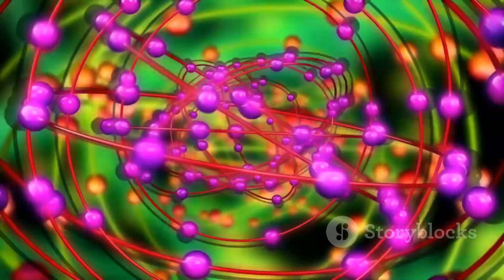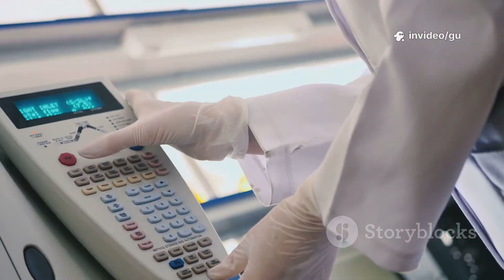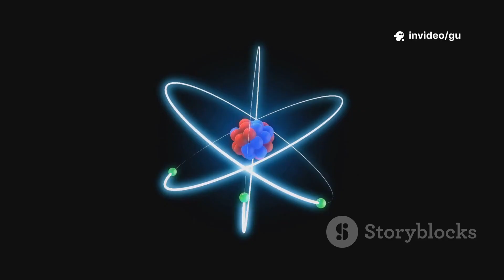Quantum Physics Core Principles Explain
Dive into the fascinating world of quantum physics with this detailed exploration of its core principles! Understand the mysteries of wave-particle duality, superposition, and entanglement—the fundamental concepts that power quantum technologies. Learn how quantum measurement and decoherence challenge engineers, and why Heisenberg’s Uncertainty Principle sets fundamental limits on knowledge. Discover how Schrödinger’s equation underpins the behavior of quantum systems, providing a mathematical framework for this mind-bending science. Perfect for technical students and enthusiasts, this video uses clear explanations and visual analogies to make complex ideas accessible. Watch now and unlock the secrets behind quantum computing’s exponential power and the future of advanced technology.

OUTLINE:

00:00:00 The Quantum Revolution in Our Pocket
00:00:57 The Universe's Identity Crisis
00:02:01 The Art of Being Everywhere at Once
00:03:01 Spooky Connections Across Space
00:03:45 The Fragile Quantum Bubble
00:04:28 A Fundamental Cosmic Limit
00:05:16 Schrödinger's Equation and the Quantum Future